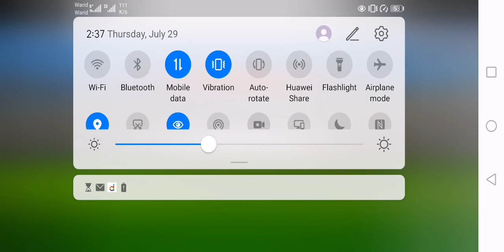New promo code in lords mobile |new redeem code in lords mobile |promo code 29 july 2021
This channel is about lords mobile strategic game which enables you to learn play and entertain yourself

How I completed Hero stages chapter1
how to complete lords mobile chapter 1 stage 12
how to complete lords mobile offer
how to complete challenges in lords mobile
how to complete limited challenge in lords mobile
lords mobile chapter 2 stage 4
lords mobile all heroes list
how to unlock heroes in lords mobile in hindi
how to get bravehearts in lords mobile
how to get free gems